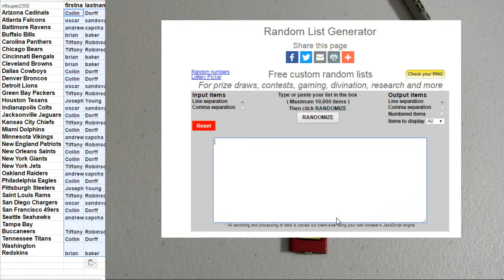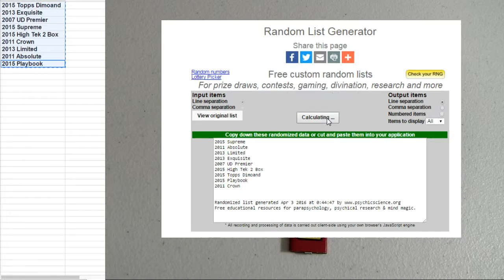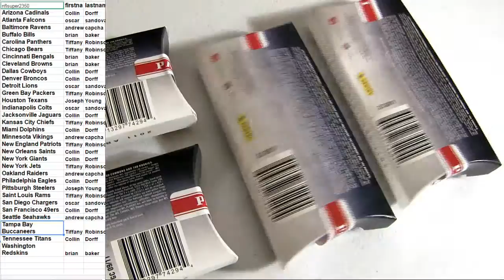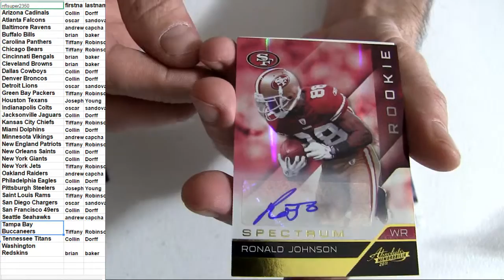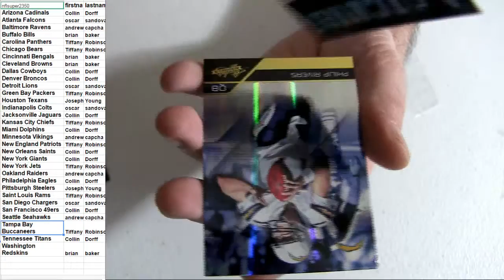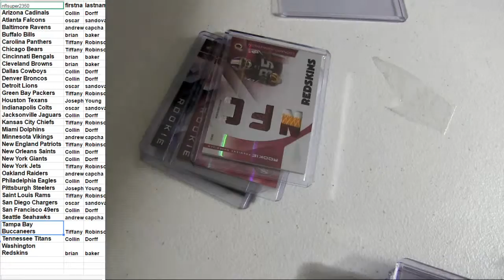NFL #2430 2011 Absolute